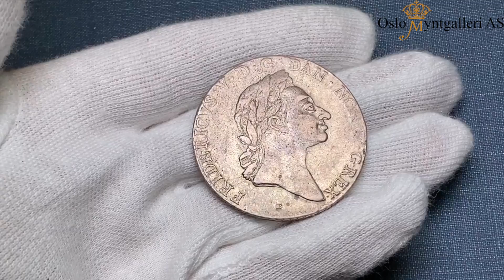Auction 27, Oslo Myntgalleri, Lot 568